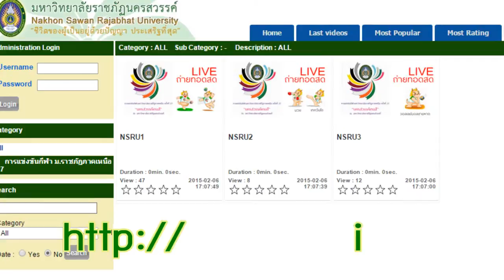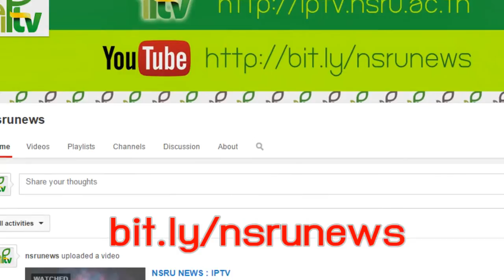ติดตามทุกความเคลื่อนไหวของการแข่งขัน กีฬามหาวิทยาลัยราชภัฏภาคเหนือ ครั้งที่ 27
ติดตามทุกความเคลื่อนไหวของการแข่งขัน
กีฬามหาวิทยาลัยราชภัฏภาคเหนือ ครั้งที่ 27
ณ มหาวิทยาลัยราชภัฏนครสวรรค์

- รายงานสดการแข่งขัน
- บรรยากาศการแข่งขัน
- เว็บไซต์การแข่งขัน "นครสวรรค์เกมส์"